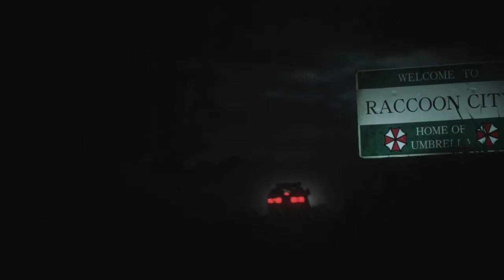resident Evil 2 remake Gameplay 1